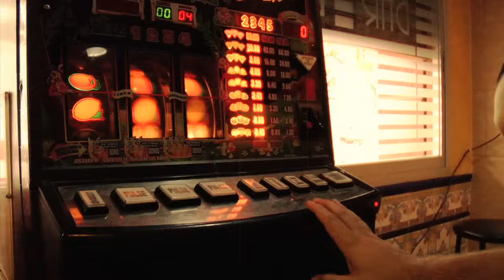LOS CHIKOS DEL MAIZ - FEAR OF A MAZORKA PLANET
Este nuevo video-clip del grupo revelación de 2011, LOS CHIKOS DEL MAIZ, pertenece al tema FEAR OF A MAZORKA PLANET incluido en su reciente y exitoso primer disco PASION DE TALIBANES y está dirigido por IVAN RUIZ para NANIWA.

LOS CHIKOS DEL MAIZ "PASION DE TALIBANES"

Pasión de Talibanes se convierte en la primera referencia discográfica de un grupo que entiende el hip hop más allá de clichés («el rap es ingenio no unas Air Force») y que lo concibe como una herramienta para la transformación social («como Johnny cogí mi fusil/contra políticos corruptos de este país») en un collage interdisciplinar en el que danzan en armonía las constantes referencia literarias y cinematográficas, los homenajes y guiños a iconos de la izquierda transformadora (Allende, Lenin, Rosa Luxemburgo) así como permanentes críticas demoledoras a la clase política y empresarial. Todo ello aderezado con un sarcasmo y un sentido del humor quizá demasiado ácido, no apto para mentes bienpensantes u oídos políticamente correctos. Un crítico musical dijo de ellos que sus letras recuerdan a la acidez e incorrección de Jello Biafra, líder de los Dead Kenedy's, por su parte el conocido grupo de punk-rock Lendakaris Muertos los recomienda en su página, mientras en una conocida tertulia de Intereconomía, sencillamente se pidió cárcel para estos enemigos de la fe cristiana y el orden establecido. Pero Los Chikos del Maíz van más allá de ser un grupo contestatario al uso que es odiado por la derecha, de alguna manera u otra se han convertido por méritos propios en el altavoz de esa generación perdida que por primera vez vivirá en peores condiciones que sus padres, en el altavoz de esa masa de precarios sin futuro que clama por una vivienda digna y denuncia la tiranía de los bancos y los mercados. LCDM se convierten en el megáfono rabioso de la filóloga que trabaja de camarera, en el apretar los dientes del licenciado en Historia que limpia cristales, en la mirada de odio del operario mileurista abocado al paro por la crisis. Ellos no rehúsan su papel de vanguardia de ese precariado («somos el oasis, la catarsis a la que acudís...») y devuelven al oyente esa mirada de rabia y desesperación frente al establishment: «Antisistema, se me llama en Occidente / si fuese chino o cubano me llamarían disidente...»  Y van más allá de ser un mero grupo contestatario no sólo por el contenido de sus letras si no por las forma en que las escupen: si algo diferencia a LCDM de cualquier otro grupo de rap con conciencia es el ingenio, la forma de fluir y el cuidado de la estética a la hora de perfilar sus textos: «puedo dar mensaje y vacilar por eso escucho gritos...» circunstancia que añadida el egotrip característico del hip hop, los convierte en el arma definitiva.

Para este proyecto se rodean de sus allegados y afines, encontramos las apariciones de Pablo Hásel (l'enfant terrible del undeground) en el tema «Los hijos de Iván Drago», un infierno de guitarras en el que se autoproclaman los niños de la revolución y encumbran al boxeador soviético que da título al tema, ese al que Rocky venció en plena era Reagan. Por su parte el asturiano Arma X se suma en el tema «C.O.P.$.», una diatriba en tono de humor que nos recuerda los excesos que en ocasiones comenten las fuerzas y cuerpos de seguridad del estado contra inmigrantes, trabajadores en huelga o estudiantes movilizados. Por último Jerry Coke, verdadero mc maldito y de culto por antonomasia, acompaña a Nega y Toni en «Busco algún lugar», un tema relajado en el que abandonan esa rabia habitual y se dejan llevar por la poesía en estado puro, las reflexiones personales y el egotrip  de competición. Mención especial merece el tema «Gente V.I.P.» un ataque frontal en clave paródica contra ese mundo artificial de barbies siliconadas, porteros de discoteca y aspirantes a Rafa Mora que esbozará una sonrisa en el oyente avispado. En definitiva un proyecto variado y consistente, un trabajo que nunca sonará en la próxima convención de las juventudes del PP, un trabajo incómodo para algunos, pero un trabajo que sin duda amenaza con convertirse en un verdadero referente para la izquierda social y transformadora. Porque como comentó un anónimo internauta en uno de sus vídeos en youtube: quizá con la salida de este disco estemos un poco más cerca de la tercera república. Avisados están.